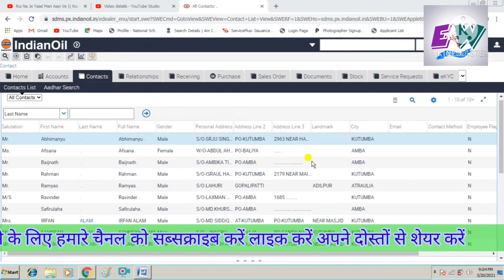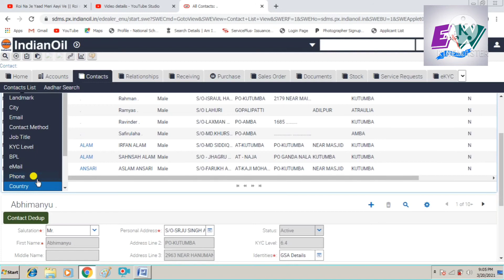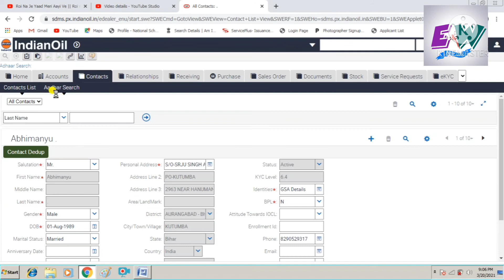Sdms All consumer search for Email, mobile no, Aadhar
SDMS में एलपीजी गैस कंज्यूमर को आधार कार्ड ईमेल अड्रेस प्रूफ मोबाइल नंबर से भी सर्च किया जा सकता है।

धन्यवाद